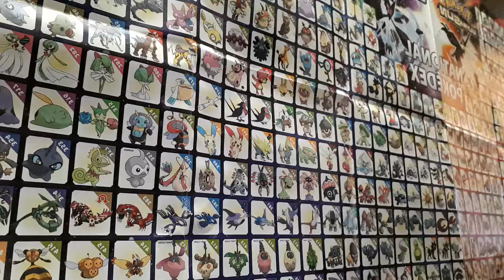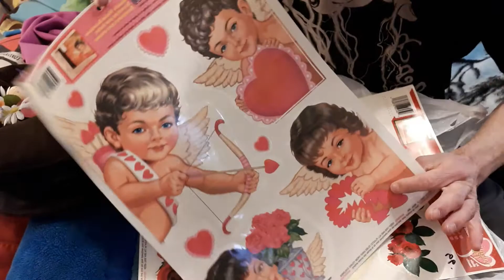Keeping You In The Loop An Insider On The Finishing Touch Ups#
Hope you all enjoyed watching these very Incredible videos filled with amazing video content here i poudly present to you an insider look at the final touch ups before starting showing you the beautiful scenery area my area then from there works it's way in the wearhouse were i arrive after being bent down putting a few of my tricks back in to the box and putting it back from there shared a few words keeping you in the loop on what's going down on the tricks video front and sharing a little bit of some info from there saying my greatings back to my pad on the way to my pad a showing of the scenery again back at my pad and showing some in pad scenery there i magically appear  standing in the camera view from there shared more information keeping you all posted (What Shirt Am I Wearing) as now i unzip suspensfully sabering it then the final jacket gets unzipped and then dramatically open my under jacket revealing my Shirt off more words sharing then like Flash Gordon 💥🏃‍♂️ flew in the bedroom leaping on the bed where 1 bag sits on the cover from there the unbaging begins on the last final touch ups 🛍 taking out item after item suddenly pull out a collection bag 👝 full of goodies in the inside from there busted the bag open and spewing out the goodies on the bed cover there showing you it's contents again like Flash Gordon 🏃‍♀️ 💥 made it to the living room where now i share my words and from there showing you the trick boxes 📦📦📦📦 and telling a little bit about them then suddenly something appeared on the cat house 🐱🏠 camer now moves up to reveal Mr Cutey 🐱 then giving some TLC 💖 from there back in the living room saying a few more words as i bend down to my pack and taking out the Valentine's Day Trick Video Folder 📂 and showing you what it looks like from end the video off 🎥 with a just a few words and a few Magic Tricks 🎲 ♦️💫 from signing off ✍ hope you enjoyed watching this video

This Is From Yours Truly Your Tricks Show Host Rhys 👨‍💼🖐 With Love 💖 👍👍👍👍See 👀 you all back with our all new Valentine's Day Trick Videos 📽💖🍫🍷🍾👫💑